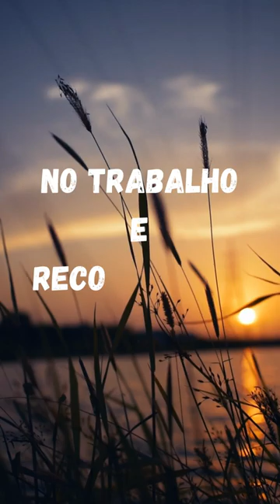A verdadeira motivação#shorts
Descubra como encontrar satisfação no trabalho, impulsionando sua produtividade e realização.